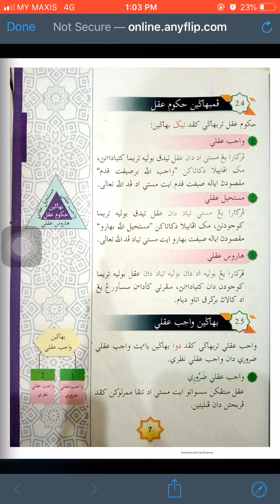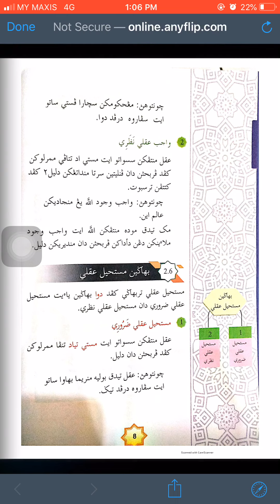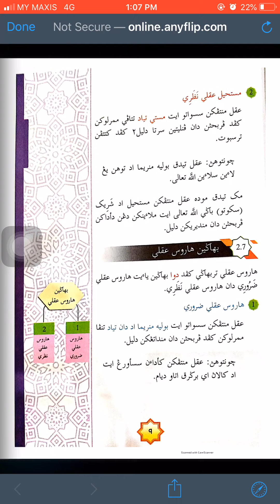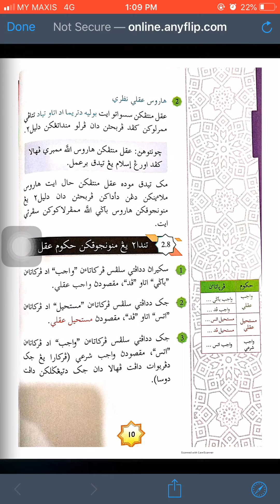Pendidikan Tauhid Darjah 4 SAKNJ (Bab 2 Bahagian 2)